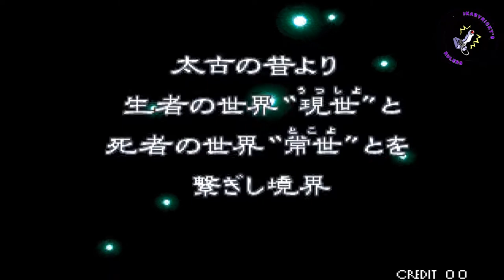The Last Blade Opening EVERY DESPERATION MOVE HD